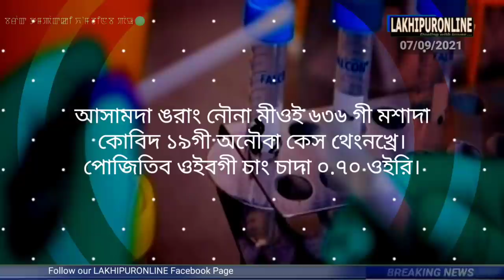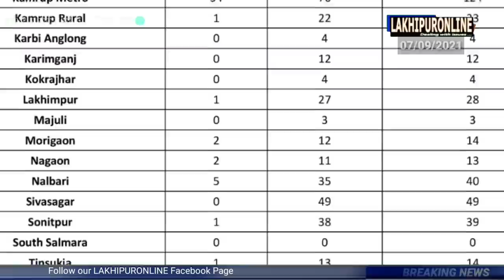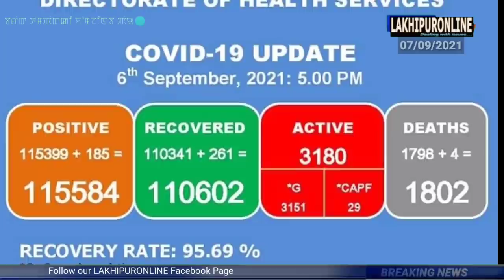Barak Tampak ki Khomjinba Pao - 7 Sep 2021